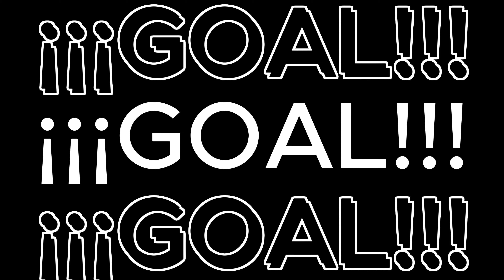Mills Park, Beckenham Casual Football (November 20th): Highlights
Wednesday November 20th Casuals Games @ Mills Park?

The Casual Football Co runs pick up football / soccer games everyday of the week across multiple locations. ALL PLAYERS are welcome to get involved!